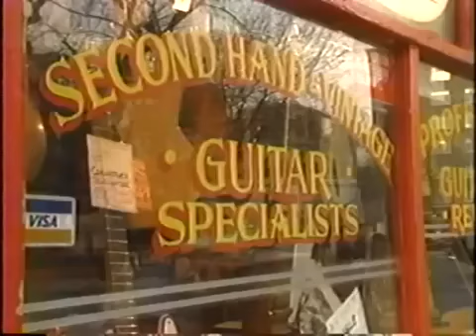Best guitar Player in The World - Yngwie Malmsteen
heres yngve at a guitar store...!!! the store guy was a cheapster!!! she shouldve been honoured that yngve atleast stepped inside his shop n shouldve given him the guitar for free...!! but the best part :

"my middle name is where the fuck is the guitar pick". woah!!!